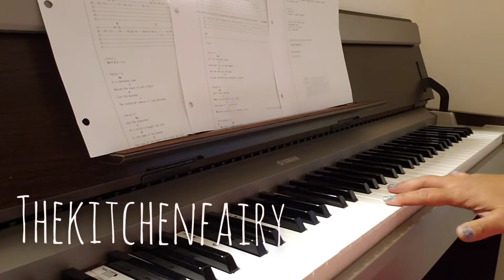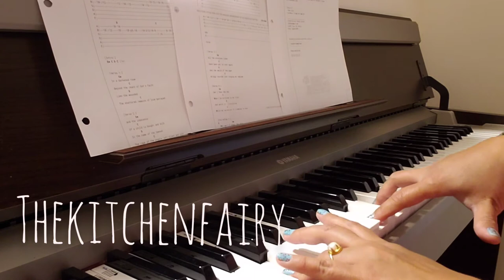Learning Piano: In A Darkened Room by Skid Row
Hi Friends!

I decided to record myself trying a song on the piano. Made mistakes, of course 😁 and definitely still playing with 1 finger mostly 🤣 Reminds me of old days, before computer. We had to type with typewriter. While everyone typing with 10 fingers, I typed with 1 finger only. Ahhh those days were fun, typewrite days, I mean 😁 (darn it, no typewriter emoji on my phone just facsimile and printer emojis).

The song I tried is one of Skid Row's best (in my opinion). Of course the original singer, Sebastian Bach, had high tone of voice. Yep, he sang high for sure, and you know me, my voice is like the sound of an empty can being tap with a spoon 😅✌😅✌BLAGH voice 🤣 Did not stop me to share the nightmare to you though ✌🤣✌🤣

In a darkened room

Beyond the reach of God's faith

Lies the wounded, the shattered remains of love betrayed

And the innocence of a child is bought and sold

In the name of the damned

The rage of the angels left silent and cold

Forgive me please for I know not what I do

How can I keep inside the hurt I know is true

Well tell me when a kiss of love becomes a lie

That bears the scar of sin too deep

To hide behind this fear of running unto you

Please let there be light

All the precious times have been put to rest again

And the smile of the dawn

Brings tainted lust singing my requiem

Can I face the day when I'm tortured in my trust

And watch it crystallize

While my salvation it crumbles to dust

Why can't I steer the ship before it hits the storm

I've fallen to the sea but still I swim for shore

Tell me when a kiss of love becomes a lie